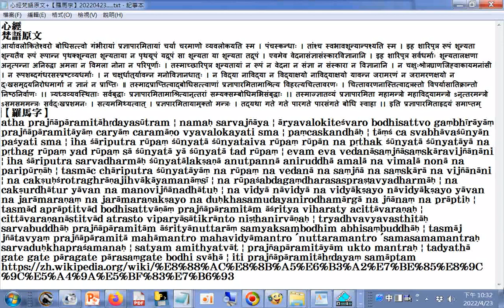心經 梵語原文+【羅馬字】維基百科全書20220423